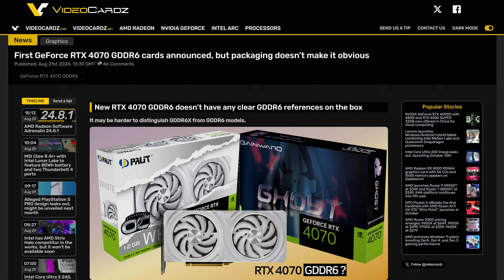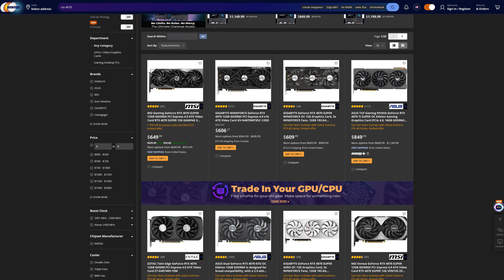How Nvidia SNEAKILY Downgraded Their Graphics Card! RTX 4070 GDDR6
Nvidia recently announced their brand new RTX 4070 GDDR6 variant, and manufacturers are already shipping these out! However, there's an issue, you pretty much CAN't tell which graphics card is which!